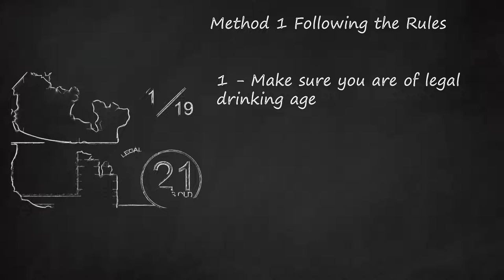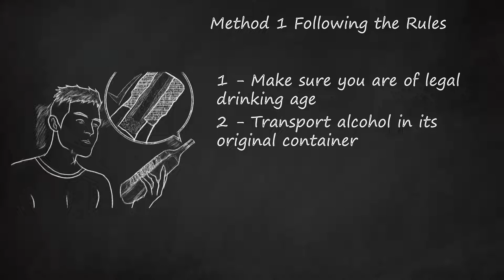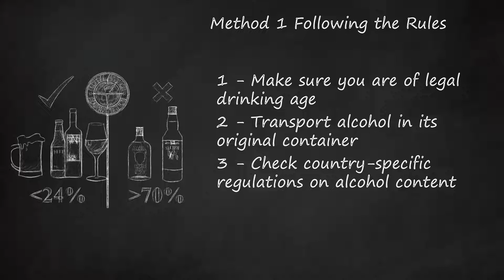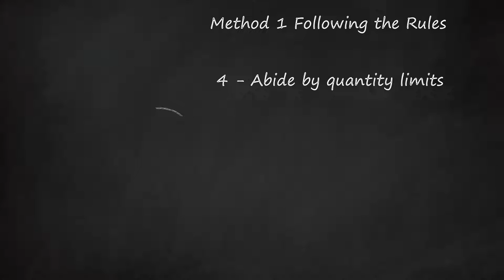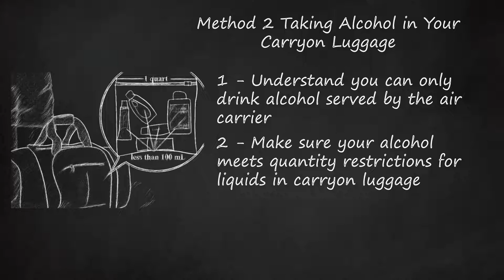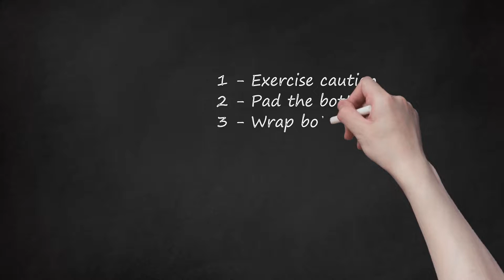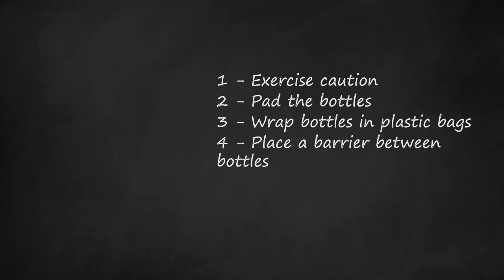Traveling with Alcohol: Carryon & Checked Bag Rules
How to Travel with Alcohol on a Plane: Rules and Guidelines for Carryon and Checked Luggage. The video is about carrying alcohol on a plane and the rules that need to be followed. One must be of legal drinking age to bring alcohol on board an aircraft. Alcohol must be in its original unopened container to be transported on the plane, whether carried on or checked in. There are limitations on the alcohol content in beverages taken on airplanes. The quantity of alcohol that can be taken on board an aircraft is limited by individual countries. Alcohol in carry-on luggage must meet the quantity restrictions for liquids, and duty-free alcohol purchased internationally can be carried on board inbound international flights to the United States. However, duty-free alcohol will be subject to the 3.4 ounces or 100 milliliter regulation for liquids in carry-on luggage for connecting flights within the United States. When packing alcohol in checked baggage, one must exercise caution and pad the bottles to protect them against damage. It is also recommended to wrap bottles in plastic bags to minimize the damage if the bottles break during the flight or while in transit.